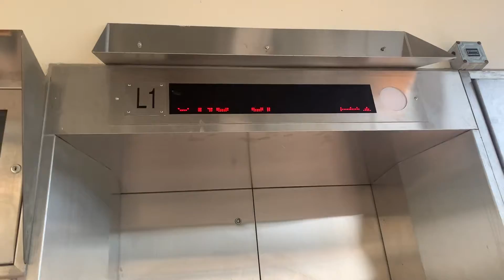荃灣麗志路行人天橋升降機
攝錄於：2022年4月12日（週二）